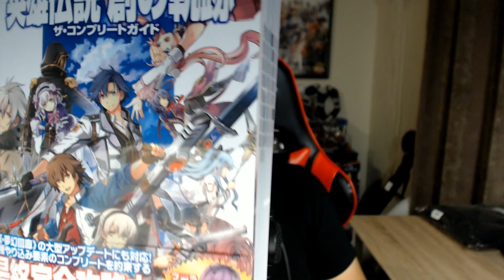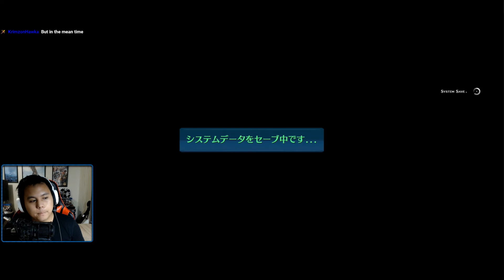ABYSS DIFFICULTY - Extra Chapter: FINAL BOSS AND ENDING - Trails into Reverie BLIND PLAYTHROUGH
This game is god damn incredible... I'd love to know how you all think of this ending! And do not worry, I will still post the 3 episodes next week and some more specialty Hajimari videos!

This playthrough is made possible thanks to the Zerofield Translation team and their amazing work.